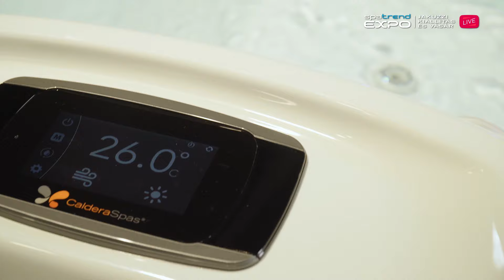SPATREND EXPO LIVE 8. / Az élő Online Jakuzzi Kiállítás és Vásár második napjának összefoglalója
2. nap / 4. live
Az második nap bejelentkezéseinek összefoglalója
A SpaTrend Expo Live második napján megismerkedhettünk a törökbálinti MaxCity bemutatóterem grill- és jakuzzi választékával, valamint a Caldera Tahitian prémium masszázsmedence modellel